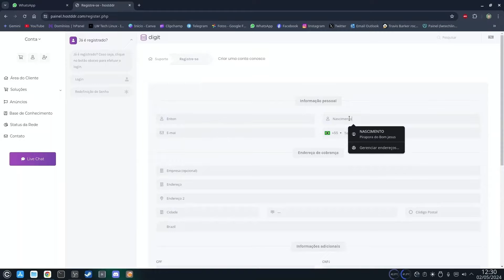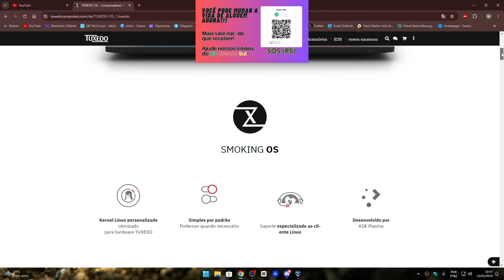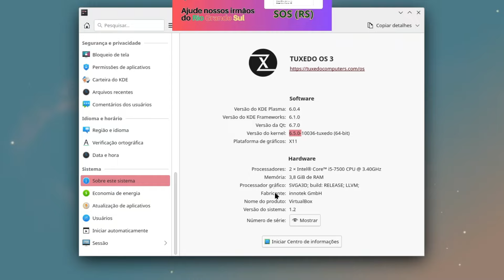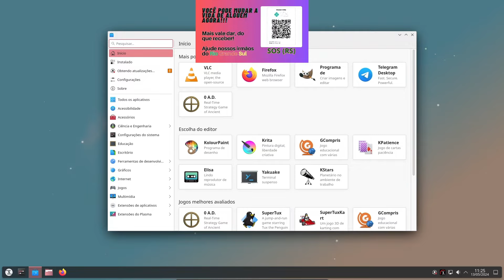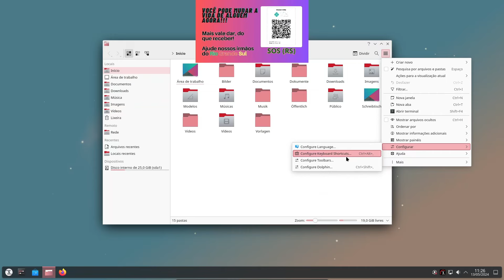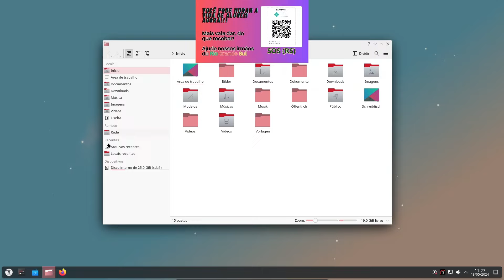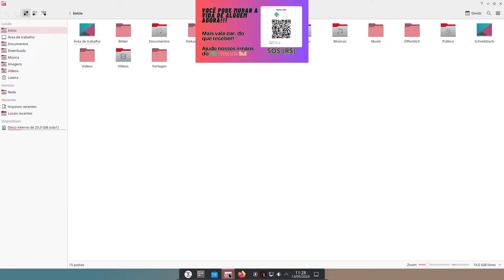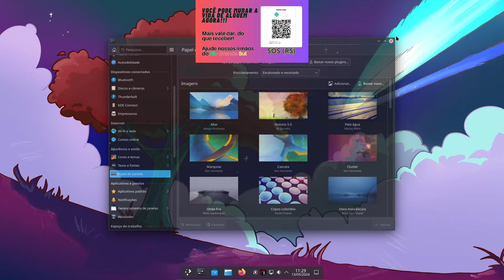Tuxedo OS 3 2024!!! Está incrível demais. Lindo com Plasma 6!!! Novo papel de parece e muito mais.